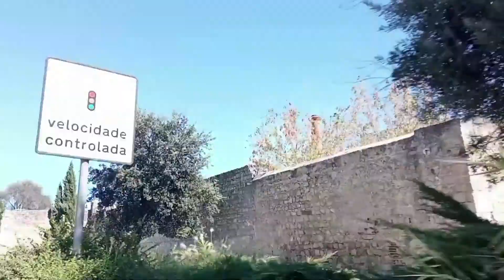Évora... Muralhas e Espaços Verdes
ÉVORA - ALENTEJO - PORTUGAL